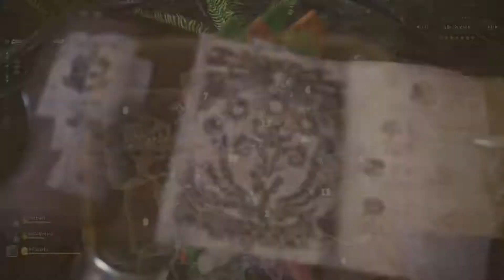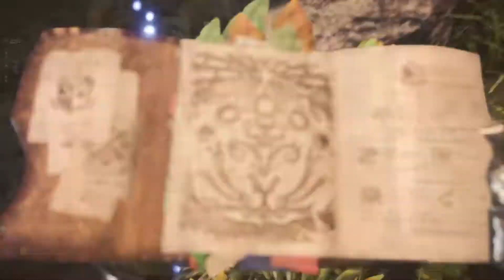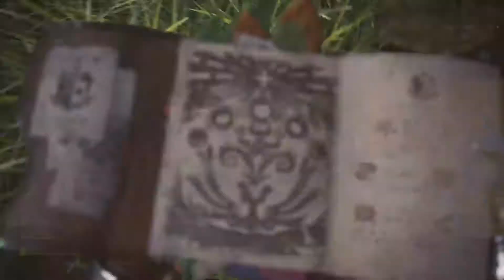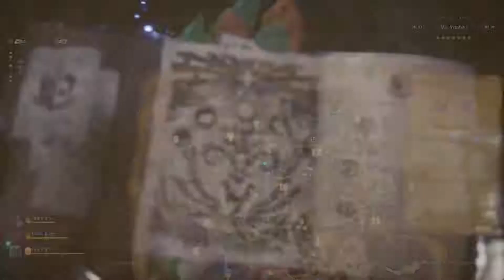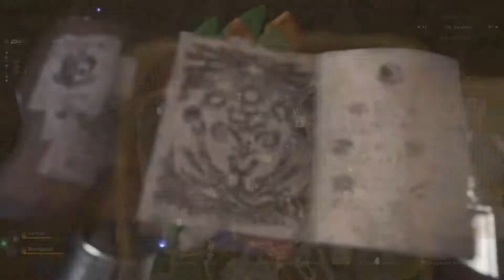Monster Hunter: World_T-rex u Bomber